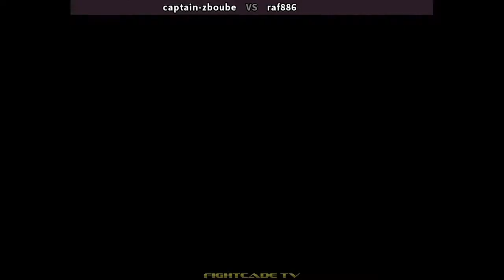Art of Fighting 2 - captain-zboube (FRA) VS (ITA) raf886 [aof2] [Fightcade] アートオブファイティング2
Art of Fighting 2 -  captain-zboube (France) VS (Italy) raf886 [aof2] [Fightcade] アートオブファイティング2

격투의 예술 2 싸움
格斗艺术2 战斗队
アートオブファイティング2 ファイトケード